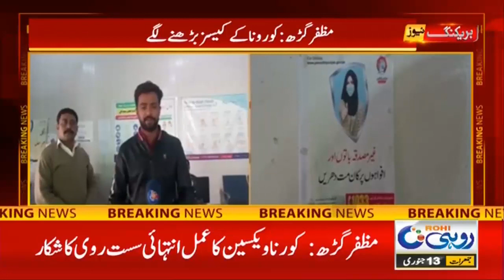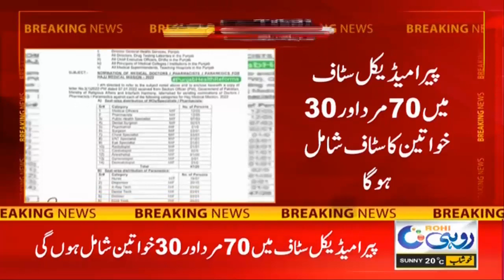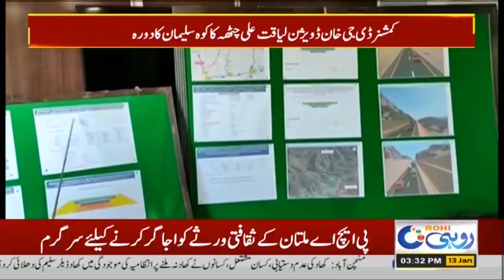3pm News Bulletin | 13 Jan 2022 | Rohi